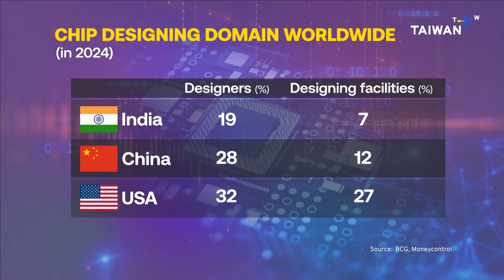Can India Outshine China in Fabless Chip Manufacturing? | CONNECTED Chip Island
India vs. China: Who will lead the global semiconductor race? While India trails in manufacturing, it’s fast becoming a chip design powerhouse with bold ambitions and global backing.

In this episode of CONNECTED, we explore India’s fabless semiconductor surge, its rivalry with China and how Taiwan is helping fuel this rise. From tech talent to policy moves, discover what’s powering India’s push to the top of the global chip game.

Featuring: Aswini Kumar (researcher, National Chengchi University) and Sunil G Acharya (senior consultant, SFAL)

00:00 India’s chip design lead and manufacturing lag
00:54 Why India needs to manufacture its own chips
02:04 Number of Indian-designed chips and current production scale
03:20 India vs. China vs. the U.S. in chip design and infrastructure
04:05 India’s manufacturing gap and how it plans to close it
05:48 Packaging as India’s first step in semiconductor production
07:42 Strategic focus on compound semiconductors and new materials
09:17 How India can grow in chip design with Taiwan’s ecosystem support
10:38 Security risks of overseas manufacturing and IP issues
11:12 India’s defense and space sectors already use domestic chips
12:49 Taiwan as a trusted partner in the chip supply chain
13:05 India’s strength lies in design — focus on trust and reliability
14:09 Final thoughts